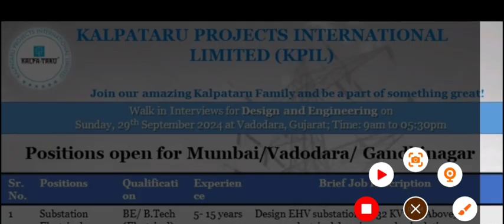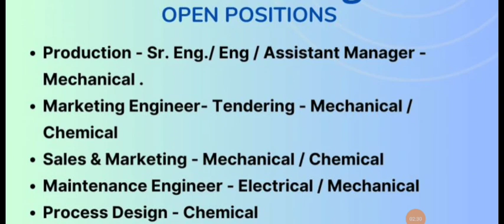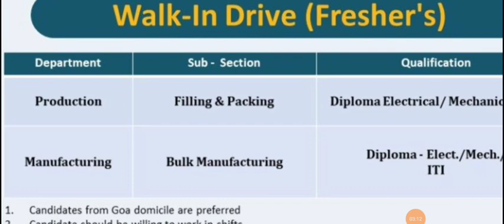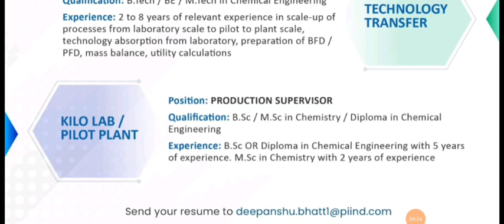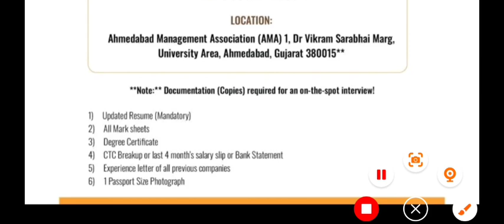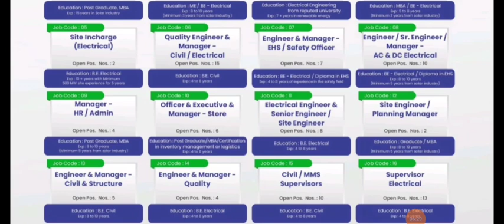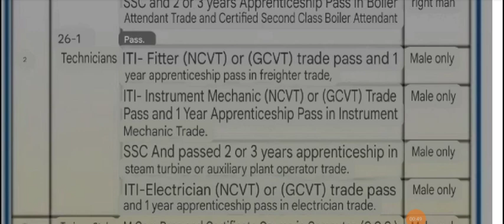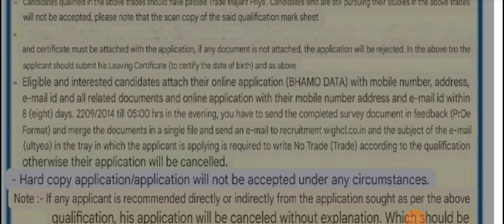GHCL, GNAL, Kilburn Engineering, Encube, PI Industries, Torrent | Jobs | Multiple Dept | Date- 2024